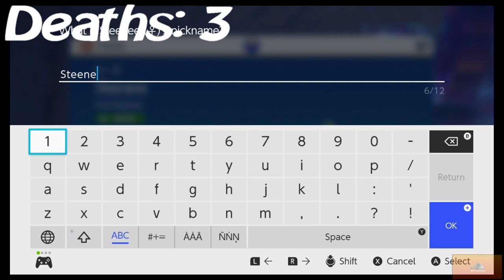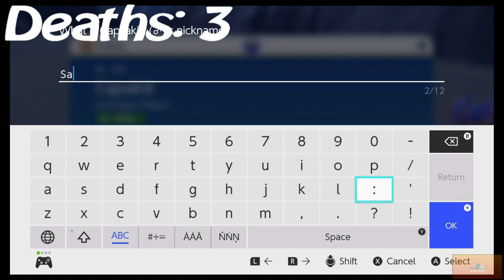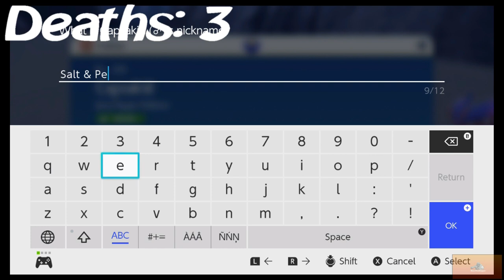Pokemon Scarlet Nuzlocke- Part 8 ( King Zap! )